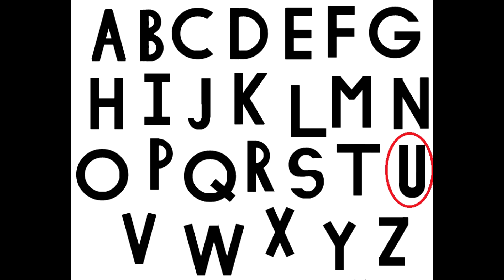fudgesicle.wmv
fudgesicles and bitches.